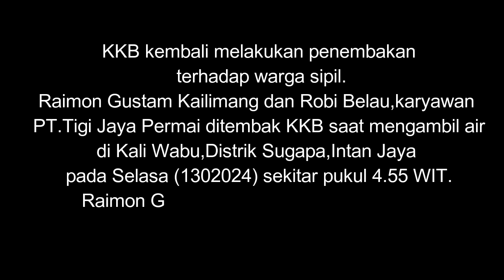STRATEGI OPERASI BOCOR. BERUNTUNG TIM SNIPER SUKSES LAKUKAN ONE SHOOT TWO KILL.